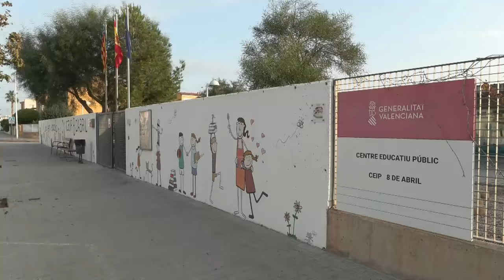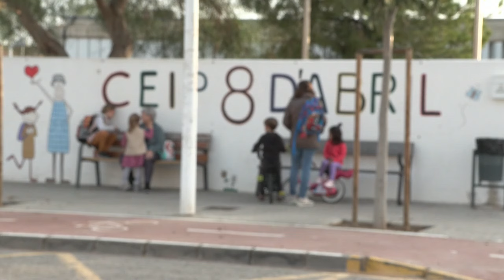Los alumnos de Valencia de las zonas no afectadas por la dana vuelven a clase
En las localidades no afectadas por el temporal, los niños han vuelto entre el lunes y este martes a clase. Son al menos 22 localidades en las que no hay fecha para el retorno a las clases de los escolares tras los daños causados por la dana.

Imagen: Eusebio Calatayud
VÍDEO: EFE